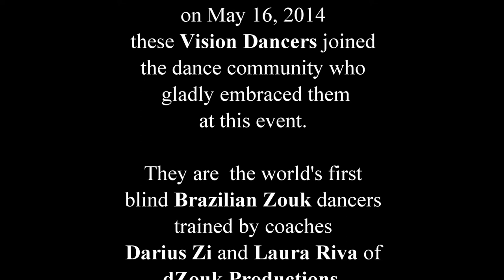Their First Dance Congress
Vision Dance Encounter 2014 was the first time Brandon, Ramya and George participated at a dance congress. After only four months of training, these Vision Dancers joined the dance community who gladly embraced them. They are the world's first blind Brazilian Zouk dancers trained by coaches Darius Zi and Laura Riva of DZouk Productions.